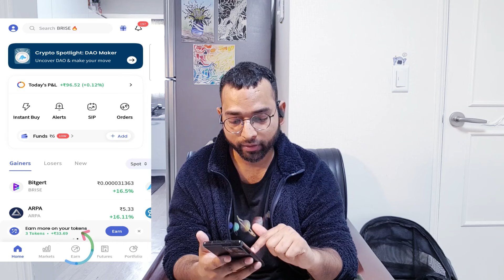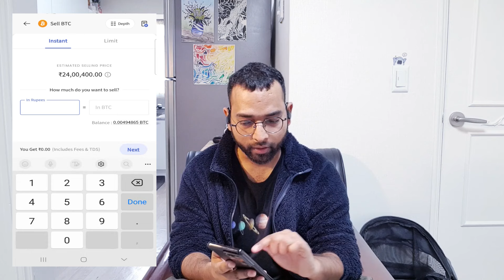How to unlock lokced balance in CoinDCX App ㅣ Live DemoㅣLocked coin ko unlock kaise karen [Hindi]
In this video I'm explaining how you can very easily unlock locked quantity or locked balance in CoinDCX App.

CoinDCX locked Balance withdraw || how to unlock coinDCX Bitcoin.
Coindcx Locked Balance Unlock Kaise Kare🔓 | Live Proof | 100% Working

Coin DCX Locked Balance Unlocked Trick 2022 | Withdraw Locked Balance | Unlock Reward

Why Show CoinDCX locked Balance | Reason | Solution

CoinDCX app me locked balance ko kaise sell kare 100% working with live demo

CoinDCX Sell kaise karen
Locked Balance are the quantities that are locked in open orders or rewards and can not be accessed.
CoinDCX me unlock kr ke sell kaise kren